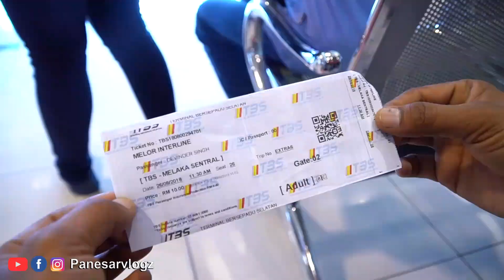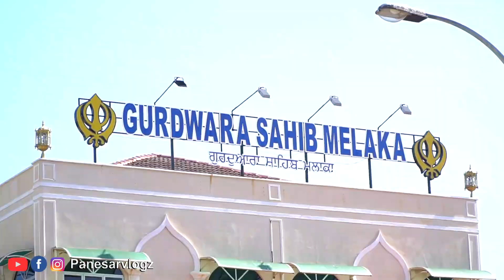Most Memorable Moment of My Life on Malaysia tour I ਮੇਰੀ ਜਿੰਦਗੀ ਦਾ ਸਭ ਤੋਂ ਯਾਦਗਾਰੀ ਪਲ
I am Babbu Panesar , By Profession Photographer & Video Editor , usually makes Video Vlogs about Traveling & Food Vlogs
My Village name Hayatpur Rurki Disst. Nawanshahar
Thanks a lot for watching my videos. Please "LIKE"  if you want to Suggest something or Appreciate Please "COMMENT"

Camera Used - 1.